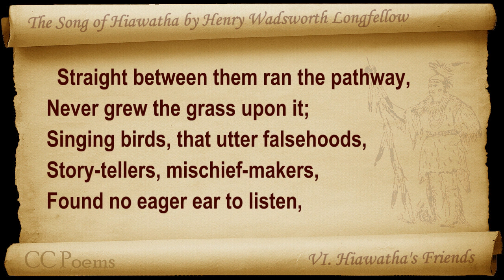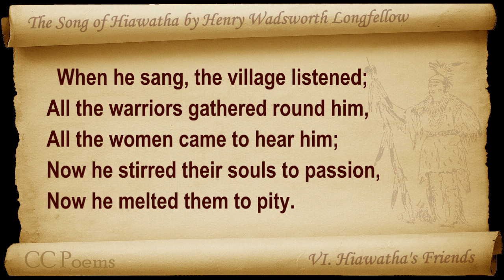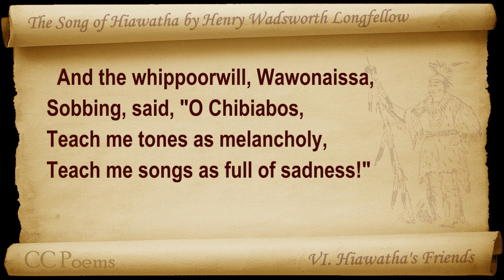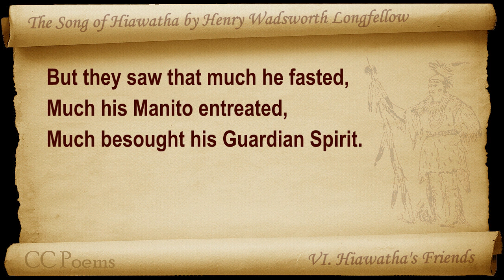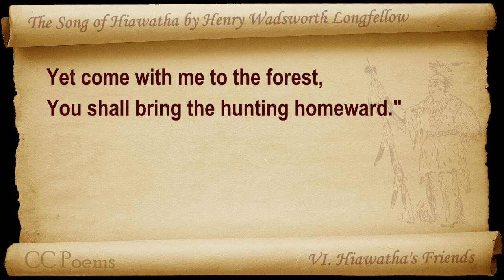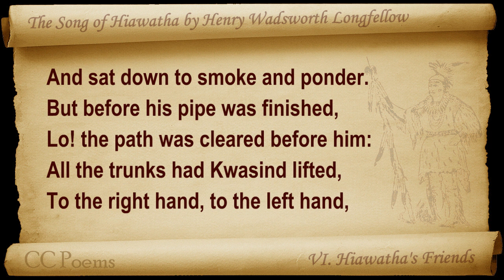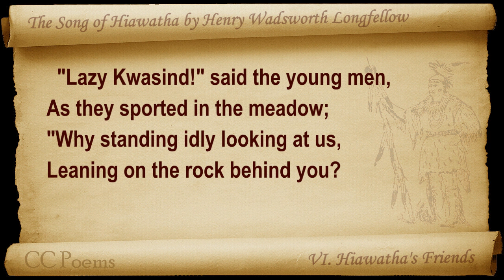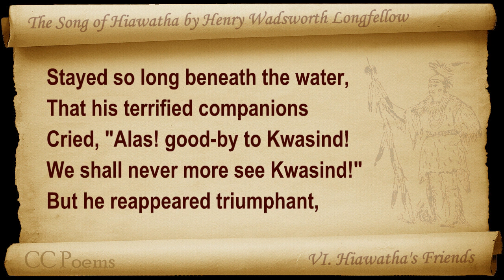06 - The Song of Hiawatha by Henry Wadsworth Longfellow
VI. Hiawatha's Friends. Classic Literature VideoBook with synchronized text, interactive transcript, and closed captions in multiple languages. Audio courtesy of Librivox. Read by Peter Yearsley.